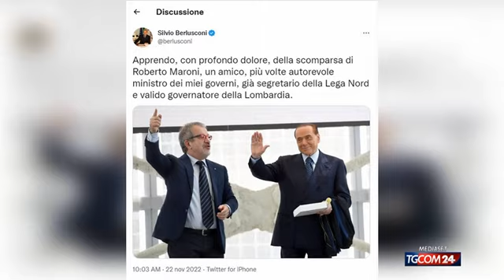Addio a Roberto Maroni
Roberto Maroni, ex ministro ed ex segretario della Lega, è morto nella sua casa nel Varesotto all'età di 67 anni. Maroni, che dal 2013 al 2018 aveva ricoperto anche la carica di presidente della Regione Lombardia, era malato da tempo. Con Umberto Bossi aveva condiviso gli inizi della Lega Nord. Dal 2021, quando ha scoperto la malattia che lo ha condotto alla morte, si era ritirato dalla politica attiva